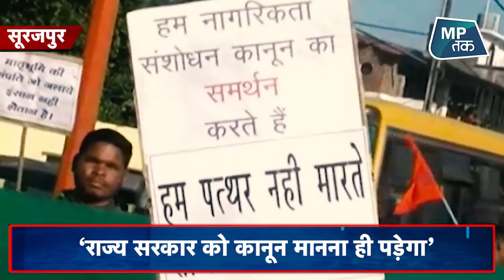CAA पर केंद्रीय मंत्री ने दी Congress सरकार को चेतावनी ! |MPTAK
CAA पर केंद्रीय मंत्री Renuka Singh ने  congress सरकार को चेतावनी दी. पूरी खबर जानने के लिए देखिए ये रिपोर्ट